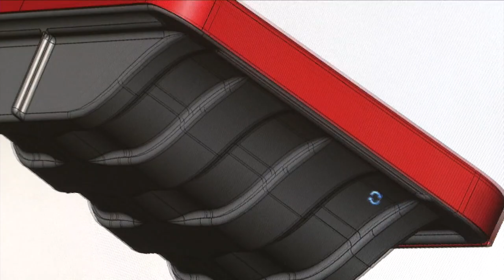Minimizer's Tandem Work Bench works hard so you don't have to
While you’re busy fixing your truck, the bench sits securely on tandems and holds up to 300 pounds of parts and tools.